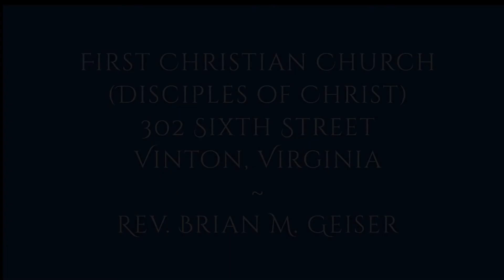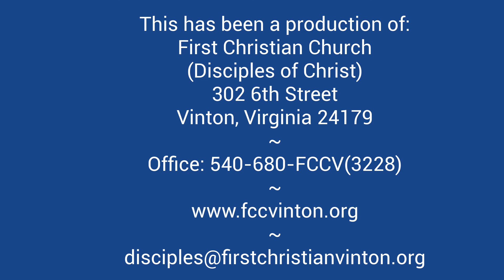2021 03 07 fccv morning worship